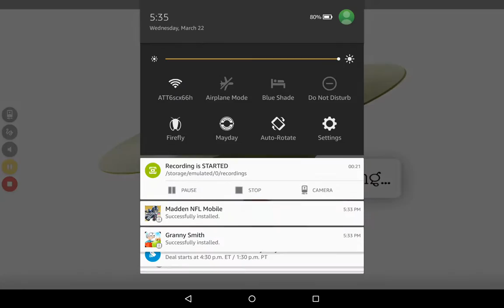TNT plays: Granny Smith// Give me my apples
HELP!I HAVE FALLEN AND I CAN't get up